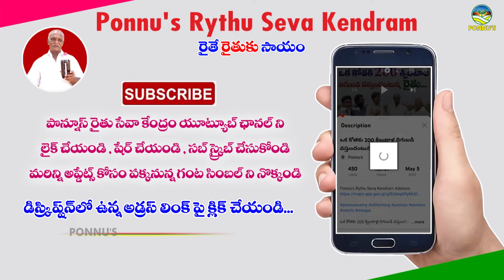ఆకులు తక్కువ - కాయలు ఎక్కువ | Ponnuswamy natural oils | Ponnus mirchi farming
ఆకులు తక్కువ - కాయలు ఎక్కువ | Ponnuswamy natural oils | farming with ponnus raw oils | Ponnuswamy oils | Ponnuswamy natural products  || No Chemicals - Organic is the best || Ponnuswamy natural oils